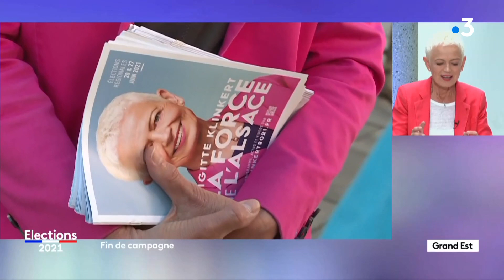Régionales 2021 dans le Grand Est : revoir le débat d'entre-deux tours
Les représentants des quatre listes qualifiées pour le second tour, Laurent Jacobelli (RN), Brigitte Klinkert (DVC), Eliane Romani (EELV-PCF-PS) et Jean Rottner (LR) étaient sur le plateau de France 3 pour un débat en direct depuis le conseil régional du Grand Est. Retour sur les moments forts.